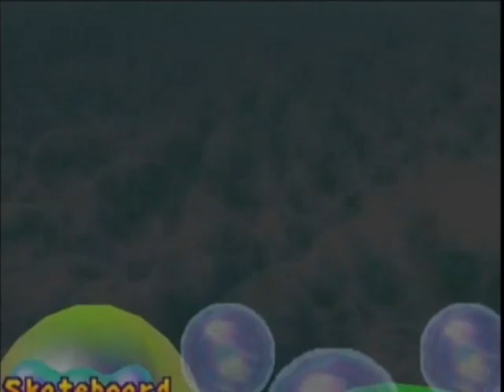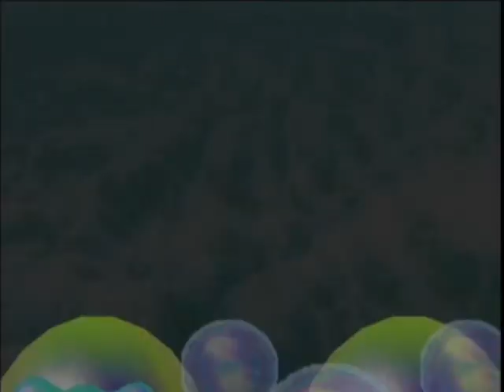Mario Party 2 Pirate Land (50 Turns) (Turns 11 to 15)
We have returning guest Sam (Luigi). Last time he won on Bowser Land. Can he win again or will I take my revenge? We are setting sail on Pirate Land and finding treasure (Stars)

I'd (Yoshi) doubled his lead however Sam (Luigi) to the next star. Can he catch up to me?

This is part of a longer series where I play max turns on every available board in Mario Party History. At the end of each board I add the star and coin total from each result in the series to form an overall leader board.